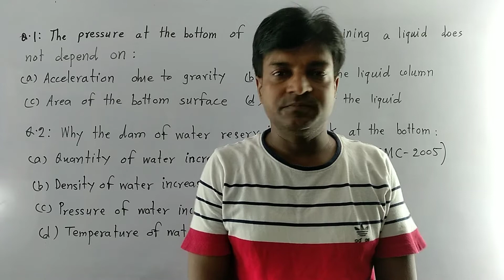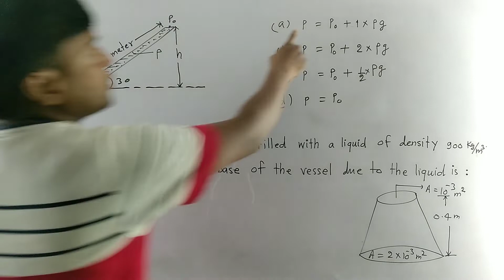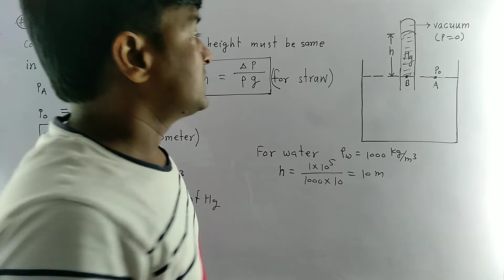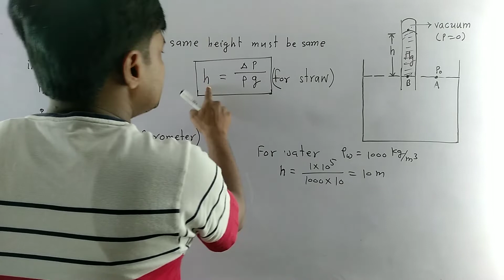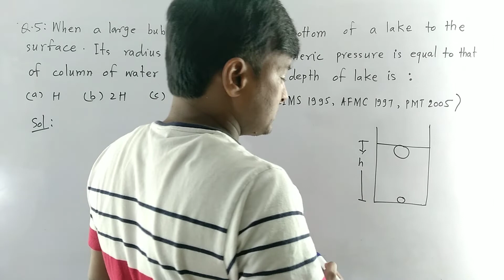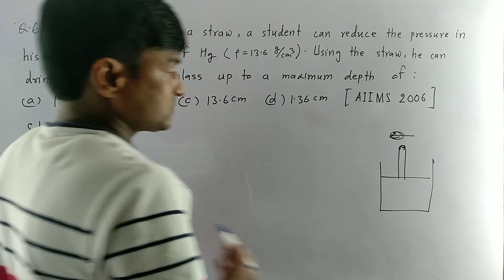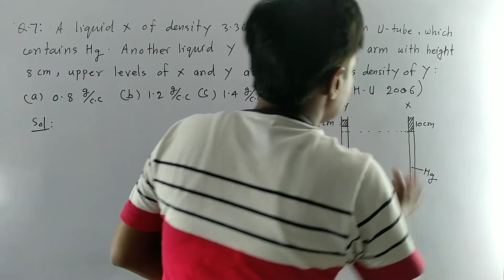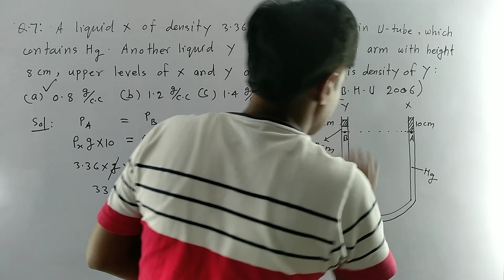Numericals on pressure | Numericals on density | Numericals on barometer | barometer concept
numericals on force and pressure for class 8 pdf
numericals on force and pressure for class 8 icse
numericals on force and pressure for class 8 cbse
numericals on force and pressure for class 9
numericals on force and pressure for class 9 icse
numericals on force and pressure for class 8 cbse pdf
numericals on absolute pressure
what is pressure diagram
what is pn in pressure
numbers on blood pressure
1 bar of pressure to atm
how much pressure is 1 atm
numericals based on pressure class 8
numericals based on pressure
numericals based on osmotic pressure
what is normal atm pressure
what is normal opening pressure
how to improve systolic pressure
numericals on pressure class 8
numericals on pressure class 9
questions on pressure class 8
questions on pressure class 9
questions on pressure class 11
questions on pressure calculations
questions on pressure class 7
numericals on osmotic pressure class 12
numericals on pressure distribution
numericals on pressure differential
numericals on pressure drop
numericals on pressure division
numericals on pressure differential equations
numericals on pressure definition
numericals on pressure dressing
numericals on pressure diffusion
numericals on pressure different arms
what is dia pressure
how to take pressure readings in ksp
numericals on pressure equations
numericals on pressure earrings
numericals on pressure enthalpy chart
numericals on pressure enthalpy chart pdf
numericals on pressure eyes
numericals on pressure earth
numericals on pressure eyes and head
numericals on pressure ears and head
numericals on pressure ears and headache
numerical on pressure
questions on pressure form 1
questions on pressure for class 9
questions on pressure force and area
questions on pressure for class 8
questions on pressure flow hypothesis
numericals on pressure graphs
numericals on pressure gradients
numericals on pressure gauge
numericals on pressure groups
numericals on pressure gas
numericals on pressure glow worm boiler
numericals on pressure gases
numericals on gauge pressure
what is g in pressure
what is bar g pressure
how to calculate gravity pressure
numericals on pressure hypothesis
numericals on pressure hell
numericals on pressure hydraulics
numericals on pressure harmonics
numericals on pressure high
numericals on pressure high pulse
numericals on pressure head
numericals on pressure heart
numericals on pressure head and dizziness
hydraulic pressure problems with solutions
h pressure
how to calculate pressure of hydrogen gas
how to calculate pressure in a hydraulic system
questions on pressure in fluids
questions on pressure in liquids
questions on pressure in physics
questions on pressure in solids
numericals in pressure
jamb questions on pressure in fluids
test questions on pressure in liquids
what is pressure correction
how to calculate static pressure from total pressure
intermediate pressure formula